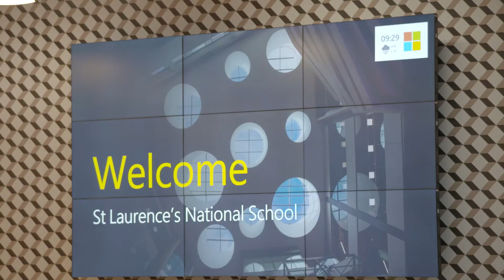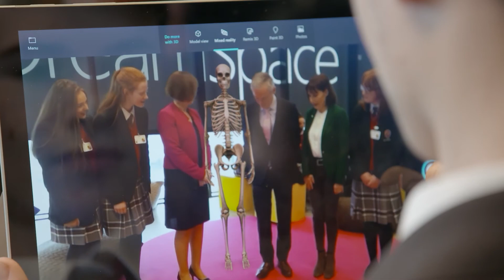Microsoft launches innovation hub Dreamspace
Microsoft has invested €5 million to create DreamSpace, an immersive educational hub that was proudly unveiled at their new campus at One Microsoft Place in Leopardstown.